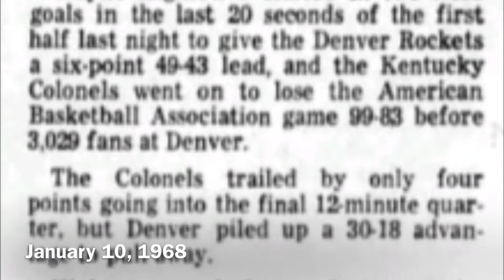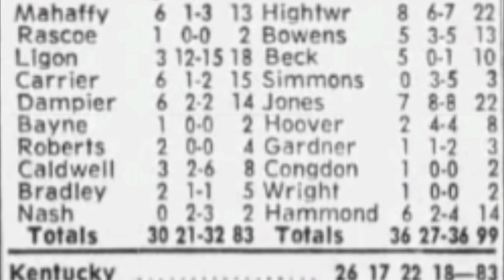Kentucky Colonels @ Denver Rockets ABA 10 January 1968 IN COLOR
Colorized footage of first season ABA action, with host Denver Rockets defeating the Kentucky Colonels, 99-83 before 3.029 fans at Denver Auditorium Arena

Denver (in white) was led by Larry Jones (32) and Wayne Hightower (54), who eached scored 22 points. Goose Ligon (22) dropped 18 for the Colonels, going 12-15 from the free throw line. Darel Carrier (35) is captured netting one of his two 3-point goals at 1:45

Footage courtesy of our friends at Flagstaff Films, which were originally shared via Twitter in three posts

Film colorized using AI; original footage was silent, so generic sounds have been dubbed in

(This version has improved on the colorization in the earlier upload)